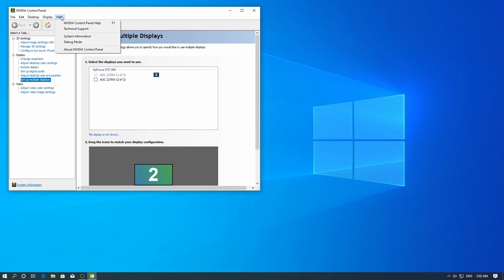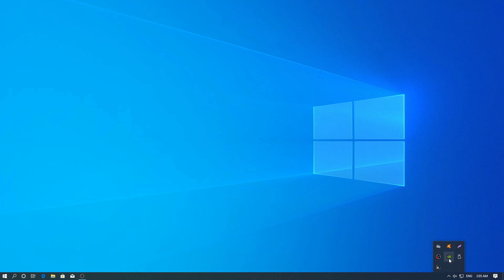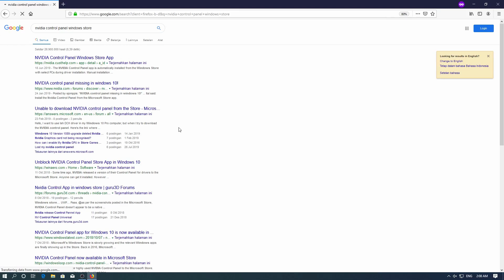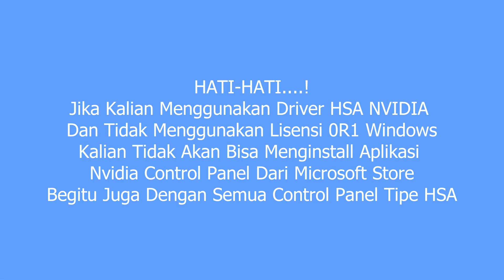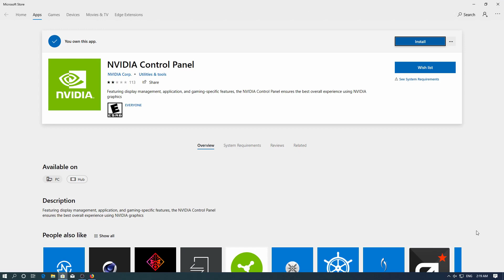Melihat Tipe Driver Standard dan DCH, Uninstall dan Install Nvidia Control Panel Tipe HSA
Sekarang kalian akan belajar bagaimana melihat tipe driver Standard dan DCH, setelah itu melakukan Uninstall dan Install NVIDIA Control Panel tipe HSA.

Tolong dilihat sampai selesai agar tidak ada informasi yang tertinggal

*DCH Driver hanya bisa digunakan pada Windows 10 x64 April 2018 Update (Version 1803 OS Build 17134) dan terbaru atau setelahnya.